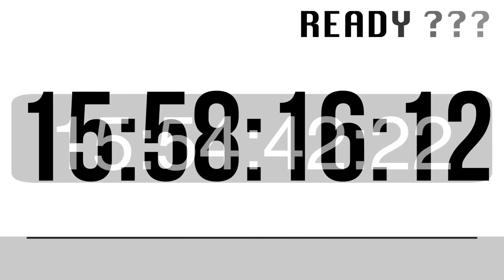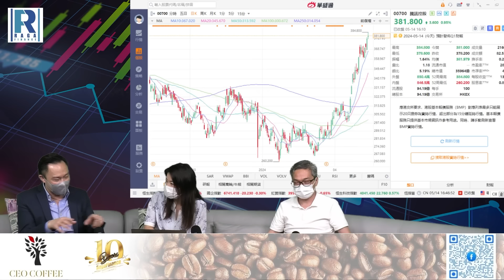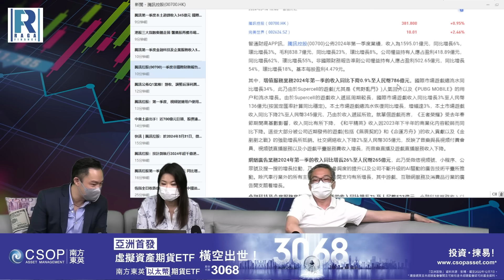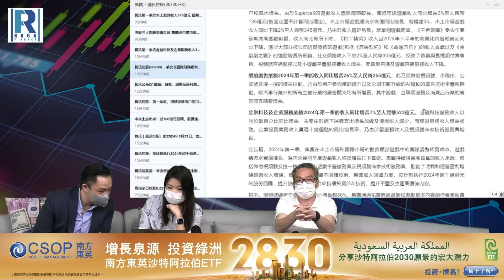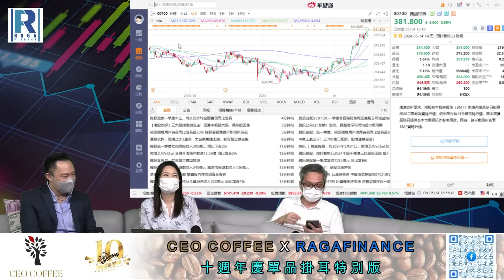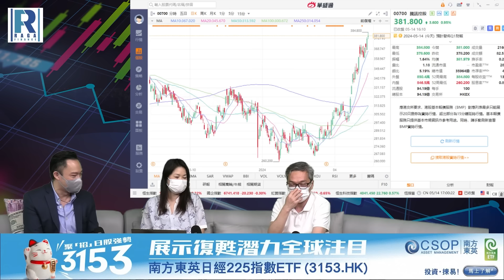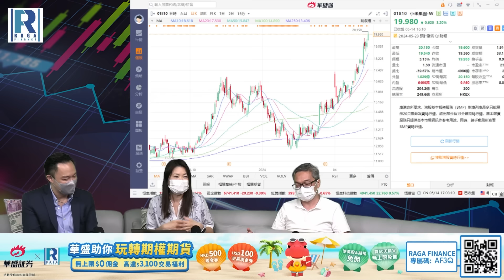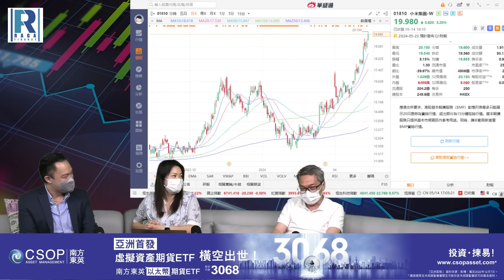Raga Finance：4點痴線財經 20240514 第二節：騰訊業績遠勝市場預期、騰訊音樂大升、小米宣佈出SUV股價升上20元